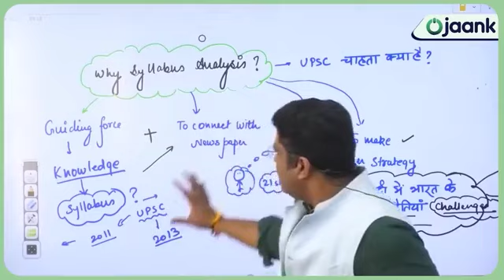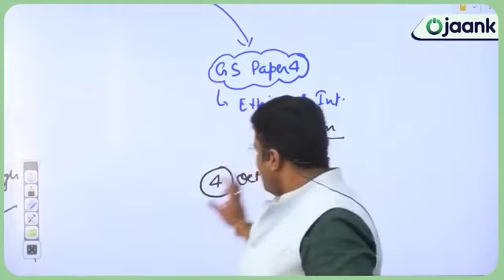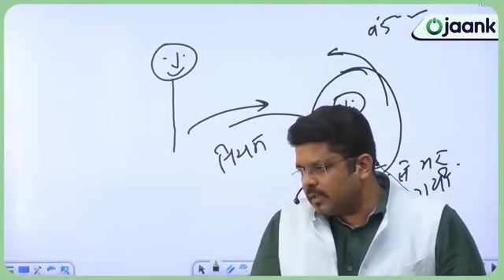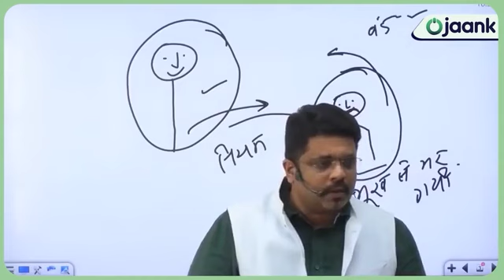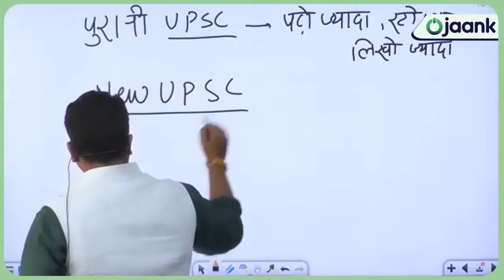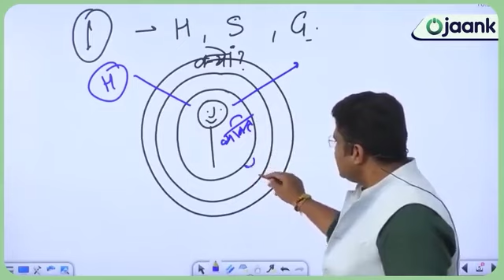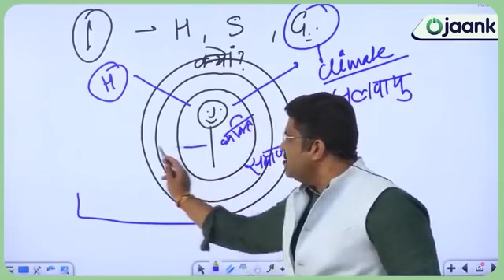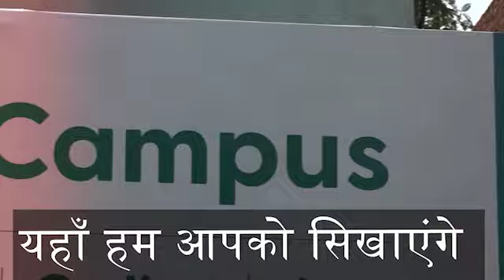IAS निकालो बस ये SYLLABUS पढ़कर | Complete UPSC Detailed Syllabus | UPSC Syllabus Analysis 2025 /2026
UPSC Syllabus 2024 -25 कितनी देर और क्या पढ़े ? | Strategy for IAS 2024/25 : UPSC Syllabus Analysis | IAS का ऐसा Syllabus कोई नहीं समझायेगा - UPSC Prelims IAS Full Syllabus in HINDI - OJAANK SIR || IAS का ऐसा Syllabus कोई नहीं समझायेगा - Beginners Approach To Read and Understand UPSC IAS Syllabus | HOW TO CRACK IAS 2025-26 | क्या है UPSC /IAS का नया पैटर्न - UPSC Exam NEW Pattern 2025/26 | UPSC Kya Hota Hai | UPSC Kya Hai | UPSC Exam NEW Pattern 2025 - क्या है UPSC /IAS का नया पैटर्न - अब कैसे करें IAS 2025 की तैयारी ?
क्या है UPSC /IAS का नया पैटर्न - UPSC Exam NEW Pattern 2025/26 | UPSC Kya Hota Hai | UPSC Kya Hai | IAS, IRS & IFS |  UPSC Exam के नये Pattern को समझे और शुरू करें तैयारी | UPSC में Total Subject कितनी है | | UPSC aspirants | | Motivational Video | अब कैसे क्या होगा? pre निकालना ही मुश्किल हो गया
घर बैठे यूपीएससी की तैयारी कैसे करें?
1. सबसे पहले परीक्षा के सिलेबस को समझें।
2. शुरू में थोड़ा पढ़ें और बाद में ज्यादा टाइम दें।
3. एक व्यवस्थित शेड्यूल/टाइमटेबल बनाएं।
4. करेंट अफेयर्स के लिए मासिक पत्रिकाएँ पढ़ें।
5. आईएएस के लिए समाचार पत्र पढ़ें।
6. सरकारी प्रकाशन पढ़ें।
7. एनसीईआरटी पुस्तकें पढ़ें।

👉 GEO OPTIONAL अपना नामांकन के लिये इस लिंक पर क्लिक करें

How to Start with UPSC Preparation For Beginners?
When it comes to UPSC preparation for beginners, the initial phase can be both intimidating and humbling. After making the decision to take the Civil Services Exam, the first few months are crucial for understanding the nature of the exam and devising a suitable plan of action for success. Here are some key points to consider before embarking on your UPSC preparation journey:

1. Understand the Exam: Familiarize yourself with the UPSC exam pattern, stages, and syllabus. Gain clarity on the Preliminary Examination, Main Examination, and Personal Interview. Know the subjects and topics you need to cover.
2. Mark the D-Day: It is crucial to mark the UPSC calendar with the exam date so it will constantly remind you of the IAS Exam. Having a precise sense of how much time is remaining is also helpful.
3. Research and Gather Resources: Conduct thorough research to gather the necessary study materials. Start with the basic NCERT books for subjects like History, Geography, Polity, and Science.
4.Create a Study Plan: Develop a well-structured study plan that suits your schedule and preferences and start writing down your daily Time Table for UPSC Preparation. Divide your time efficiently among various subjects and topics. Set achievable daily, weekly, and monthly goals.
5. Start with NCERT Books: Begin your preparation by studying the NCERT books. These books provide a strong foundation and cover the fundamental concepts. Read them thoroughly and make notes of important points.
6. Read Newspapers and Current Affairs: Stay updated with current affairs by reading newspapers like The Hindu, The Indian Express, or any other reputed newspaper. Pay attention to national and international news, government schemes, policies, and socio-economic issues.